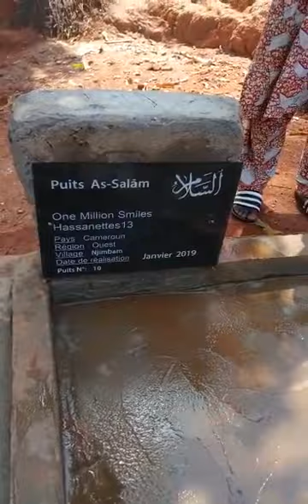Visite de contrôle du puits numéro 10 Cameroun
🚰 Puits Hassanettes13 au Cameroun :
Vous souhaitez offrir un puits à 1600€ au Cameroun destiné à des villages pouvant atteindre 3000 personnes avec le nom de votre choix ou faire un don à partir de 1€ pour nos actions de puits en cours.

Délais photos : 20 à 60 jours grand maximum in shaa Allah. Possibilité d'envoi des photos progressivement par Whatsapp ou Viber. Nous contacter par message en nous précisant votre numéro de WhatsApp ou Viber.

🚰 Préciser le nom de votre puits d'environ 30 caractères + H13 Cameroun.

Exemple : Rachid H13 Cameroun ou mettre Puits Hassanettes13 et nous contacter par message privé à en nous précisant le nom (possibilité d'écrire le nom en français, arabe et turc).

👉R. I. B. :
IBAN : FR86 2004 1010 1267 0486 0G03 360

BIC : PSST FR PPSCE

Nom du Bénéficiaire : One Million Qur'an et non Hassanettes13 sinon les paiements seront rejetés !!!

LIBELLÉ ou Communication : Nom de votre puits + H13 Cameroun

⛔ Nous contacter obligatoirement par e-mail une fois votre don envoyé en nous donnant vos coordonnées pour l'envoi des photos et vidéos.

✋Possibilité aussi de faire un don pour nos actions en cours de puits à partir de 1€.

Action en cours voir détail dans la cagnotte Cotizup avec possibilité de paiement par PayPal ou carte bancaire en pensant à modifier le montant des pourboires en mettant 00€

Si la cagnotte n'est plus à jour
👉 LIBELLÉ ou Communication : Puits Hassanettes13